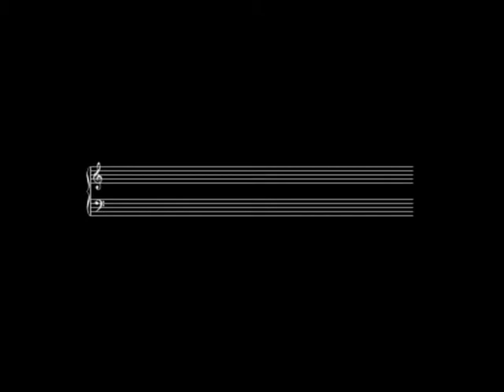Programa 50 - El Anfitrión Osvaldo de la Fuente junto a Enarmonía